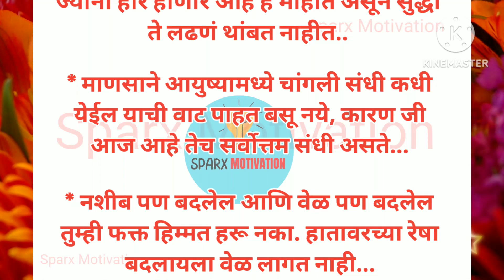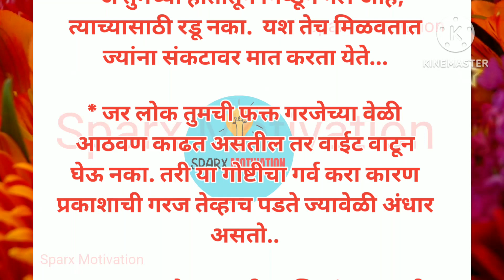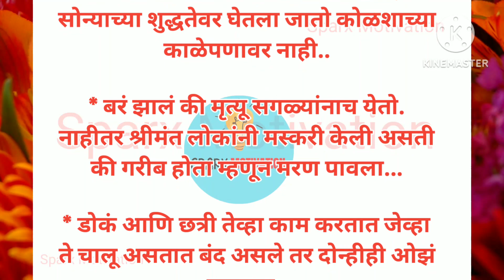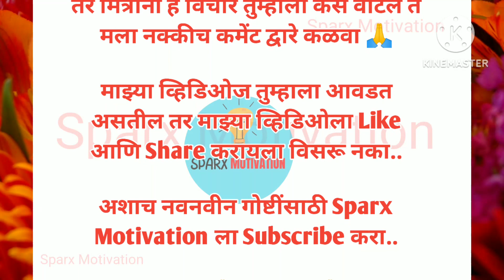आयुष्याचा खरा अर्थ || चांगले विचार || Meaning of Life|| Motivational speech|| सुविचार || मराठी कथा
नमस्कार मित्रांनो,
तुम्हाला जर माझे व्हिडिओ आवडत असतील तर मला कमेंट्स करून नक्कीच कळवा. 🙏
आणि माझ्या व्हिडिओज ला Likes and Share नक्की करा..👍

धन्यवाद 🙏
Keep Supporting ❤️

▶️ My YouTube Equipment (Direct Buy Link)👇

▶️ Best Mic For Recording :

▶️ laptop table/foldable

{Your Queries}
चांगले विचार
चांगले विचार कसे करावे
चांगले संस्कार
चांगले विचार व्हिडिओ
चांगले विचार मराठी
चांगले सुविचार विचार
मनात चांगले विचार कसेभरायचे
most Motivational video
change thought
विचार कसे बदलायच
anuja motivation
motivational good thoughts in marathi
motivational quotes
motivational speech
best lines
moral video
motivational video
best motivational speech
marathi motivation video
best quotes in Marathi video
famous quotes
suvichar marathi status
best suvichar video
सुंदर सुविचार व्हिडिओ
effective suvichar
todays suvichar
आज का सुविचार
अतिशय सोपे सुंदर विचार
kamapurte lokansathi status
संस्कार
संस्कार सुविचार
changle vichar marathi
marathi charolya shayari in marathi
emotional quotes
emotional video
heart touching motivation video
श्री स्वामी समर्थ विचार
श्री स्वामी महाराज
आपलं मानसशास्त्र
सुविचार दाखवा
aaj ka suvichar
Suvichar marathi
sadhana vichar
सुविचार हिंदी
मराठी सुविचार छोटे
सुंदर सुविचार

Keep Supporting ❤️

▶️ laptop table/foldable